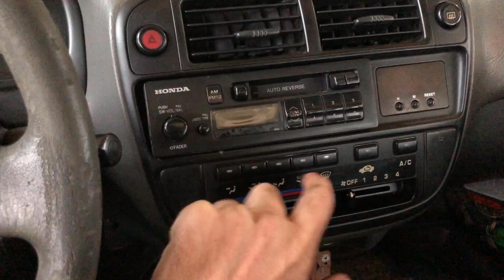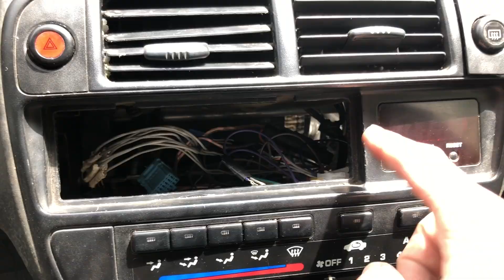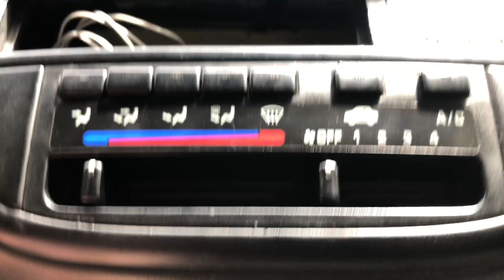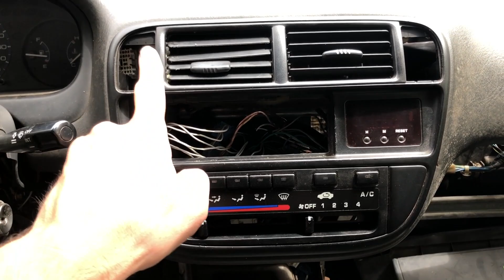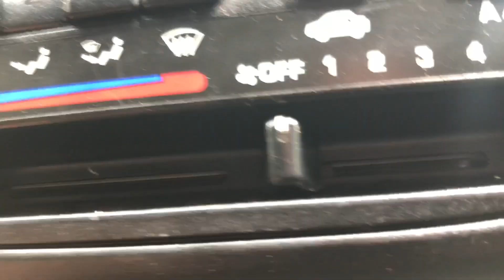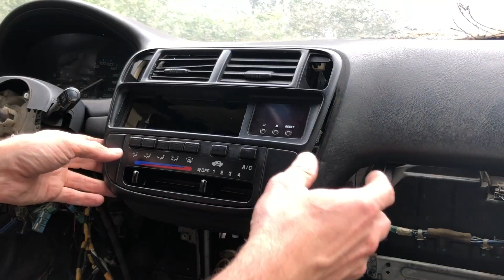Saiba Como Retirar o Painel Central - Civic 1996 a 2000 (LX, EX, VTI)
Passo a passo para retirar o painel central dos Civic 96-00. Para você que quer mexer no rádio, relógio, difusores de ar e do controle do ar condicionado.

Instagram da Ninja: @ninjacustomcars